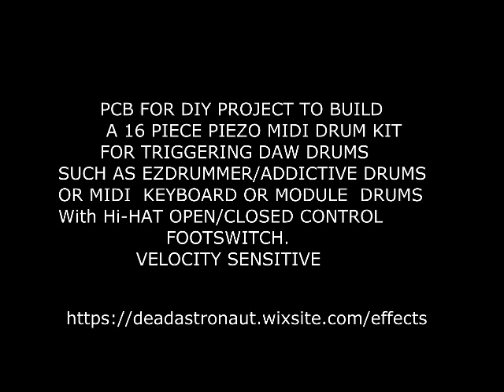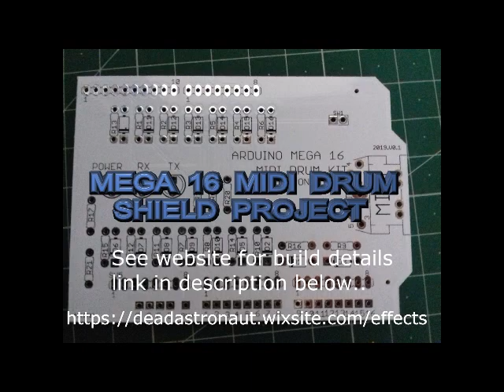ARDUINO MEGA 16 DRUMS SHEILD PCB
after  playing with my DIY nano-8 drums i decided to go the full hog and go with 16 pads. this is a shield which fits neatly onto an arduino mega 2560 to create a 16 pad midi drum trigger kit , with hi hat control via a footswitch,  for use with DAW drums such as EZDRUMME/ ADDICTIVE DRUMS or built in drums on keyboards or sound modules.  with direct midi out for handy connection to modules, keyboards, interfaces etc...PCB for this cool project is available on my site.